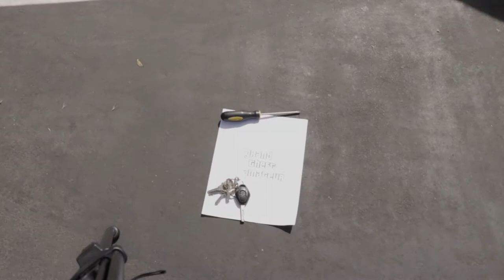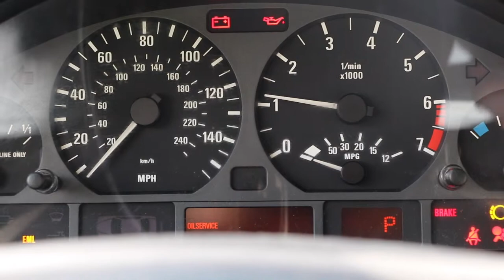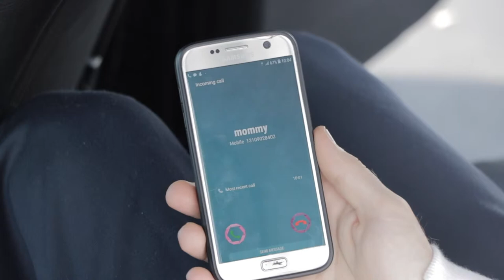Grand Theft Amateur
First video project. Silent Film. Directed by: Artem Kuzmin  Director of Photography: Fadi Yafi Script Supervisor: Justin Valle Written by Fred Guese Editor: Fadi Yafi